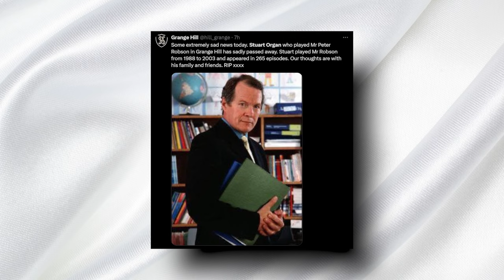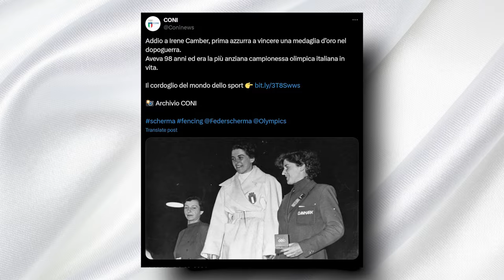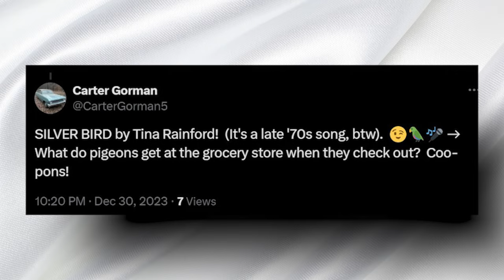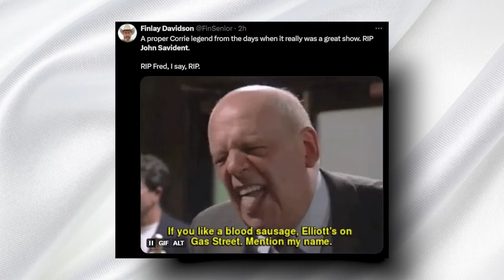‘Never Say Never Again’ Actress & 7 Stars Who Died Today!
Welcome to Immortal News, where we pay tribute to remarkable individuals who have recently passed away and bring you the latest headlines from around the world. In today's episode, we honor the lives of Jesse Baird, Pamela Salem, Claude Montana, Stuart Organ, Shinsadong Tiger, Irene Camber, Tina Rainford, John Savident, and Steve Paxton. Each of these individuals has left an indelible mark on their respective fields, from television and fashion to sports and the arts.
We also delve into today's top headlines, including a heartfelt meeting between President Joe Biden and the family of the late Russian opposition leader Alexei Navalny, a shocking incident on an Alaska Airlines flight, the trial of "Rust" armorer Hannah Gutierrez, the historic Odysseus lunar lander mission, the tragic passing of a University of Georgia student, Justin Timberlake's unexpected show cancellation, and the passing of America's oldest resident, Edie Ceccarelli.

Join us as we celebrate the legacies of these extraordinary individuals and stay informed with the latest news.